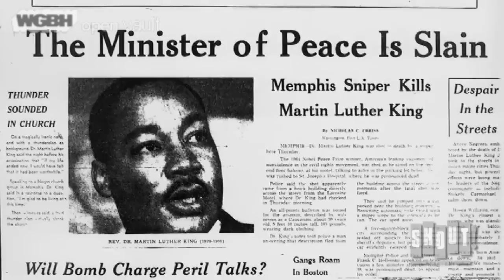James Brown: The Aftermath of Martin Luther King Jr.'s death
A clip from "The Night James Brown Saved Boston" discussed the riots and the fears that the live concert at Boston Garden the night after Dr. King's assassination on April 5th, 1968 would cause escalation.

In the aftermath of Martin Luther King Jr.'s assassination on April 4th, 1968, riots broke out in cities across the country.  James Brown had been scheduled to perform at the Boston Garden on April 5th.  Boston Mayor, Kevin White had initially wanted to cancel all public events, including James Brown's show.  As there was concern that the cancellation of the show might cause an escalation of the crisis. it was agreed that James Brown's show would go on.

The show, one of the greatest in Boston's history, went on and the city of Boston remained relatively calm. James Brown consoled his mourning audience, dedicated the show to the memory of Dr. King and was instrumental in keeping the peace on the streets of Boston.

Video transcript:

Tom Atkins:  King's assassination hit Boston with a particularly heavy impact and there was a sense of loss that was very personal on the part of many people in the city.

Female:  And then we heard the smashing from windows and the cars were honking going down the street.  People were crying and screaming and became very chaotic at that point.

Narrator:  Among the many potential hot spots that loomed over the city was a James Brown concert scheduled for the next night at Boston Garden.  Harvard law student Tom Atkins, Boston's only Black city counselor became the liaison between Roxbury and the Mayor's office.

Tom Atkins:  I received a call from Jimmy Bird.  He called me at City Hall to say that there was a problem and that the problem was that a concert scheduled by James Brown for Boston Garden was about to be cancelled by the city.

Kevin White:  His concert we thought might bring as many as 15 or 20,000 Black people from the community, particularly young people, into the city.  It just had too much emotion in it not to decide whether that would be, that would be a problem.